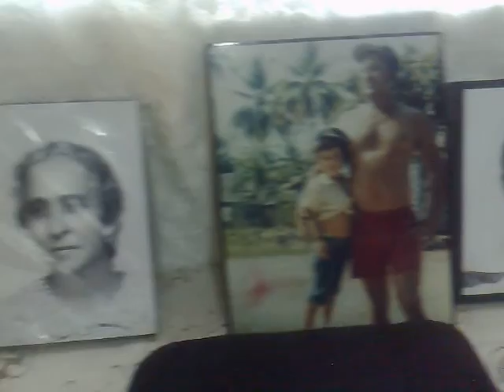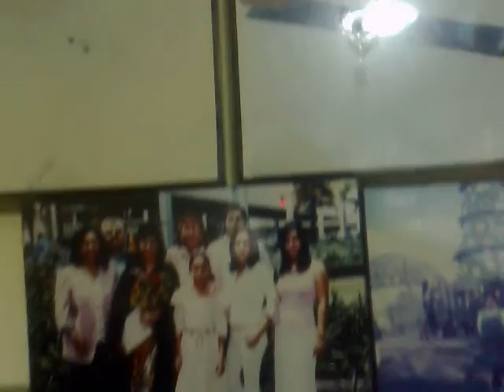la family san blas nayarit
esta es la familia mas alegre de san blas nayarit